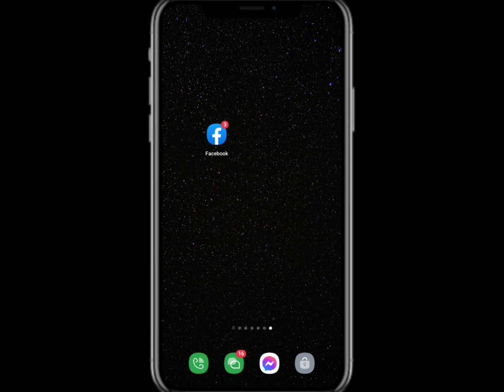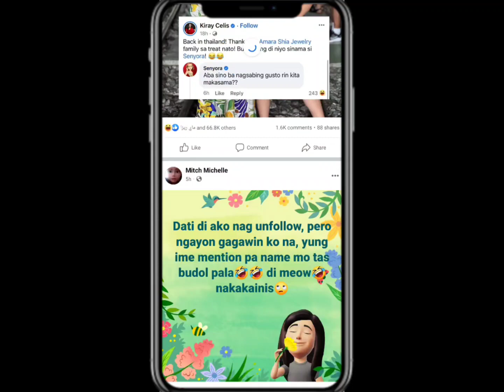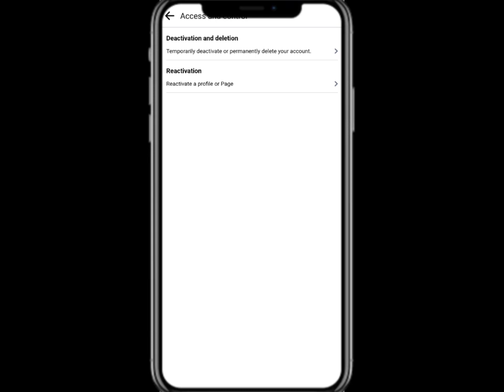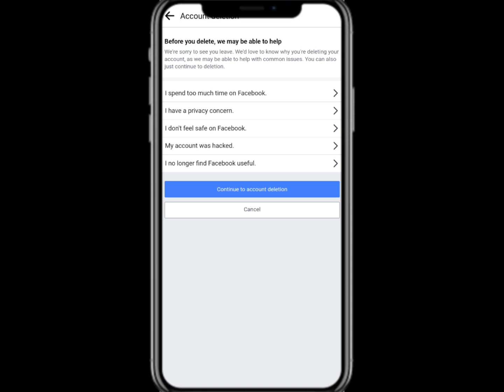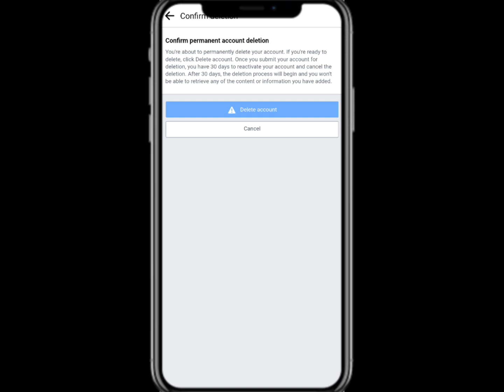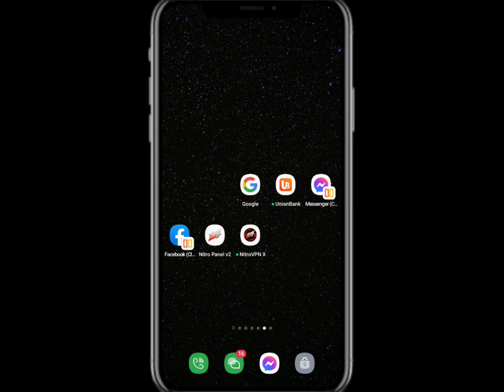PAANO I-DELETE ANG FACEBOOK ACCOUNT PERMANENTLY